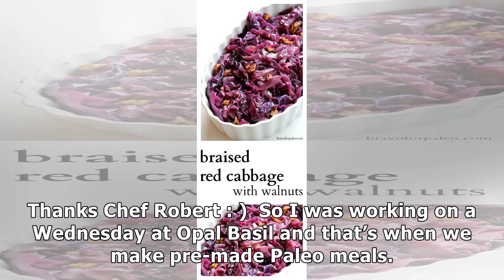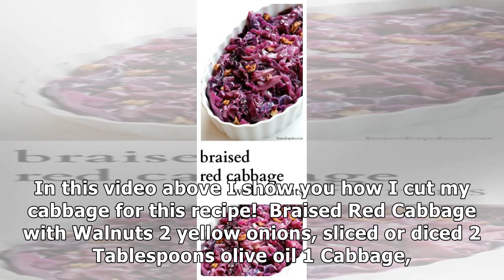Braised Red Cabbage with Walnuts